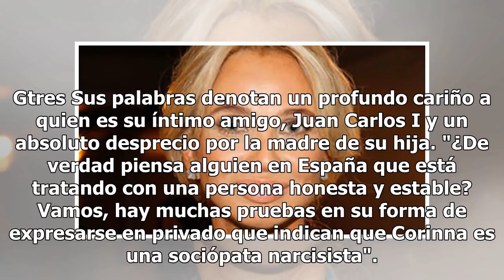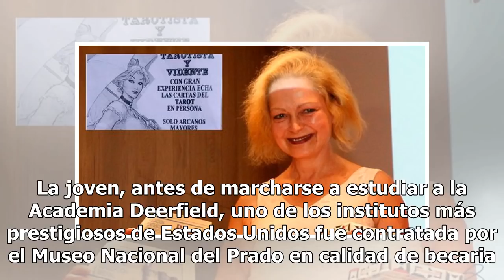El ataque sin piedad del primer marido de Corinna: "Es una sociópata narcisista. Está muerta por de